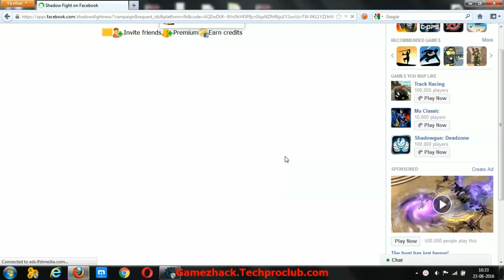Shadow Fight Video Tutorial